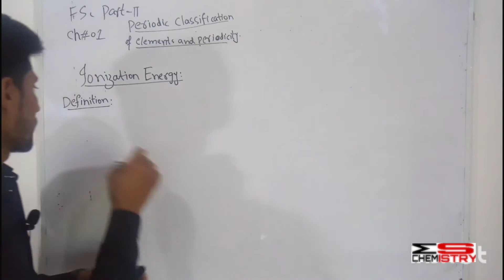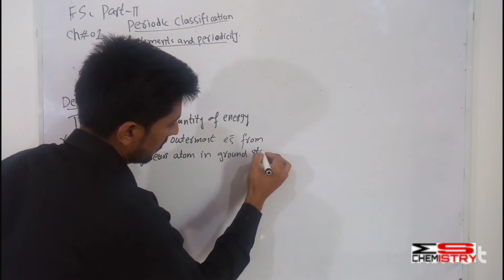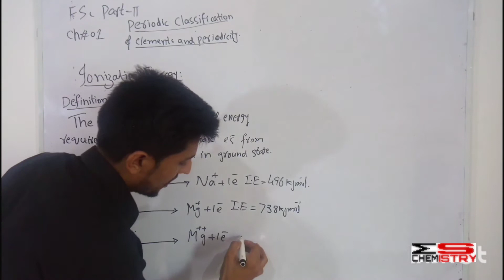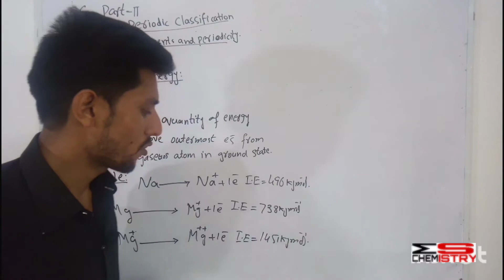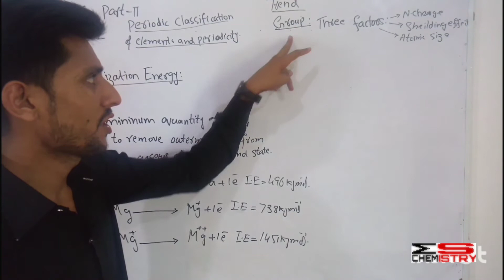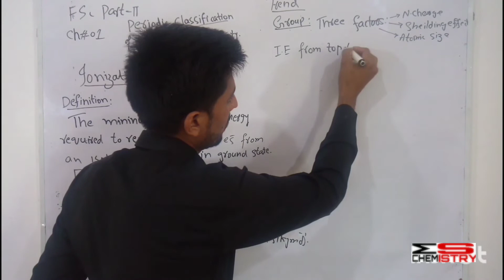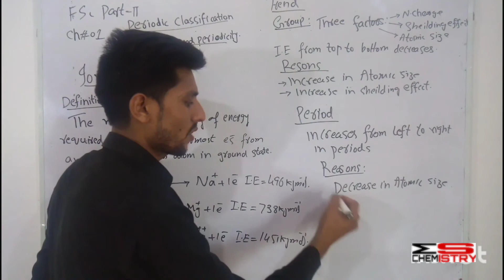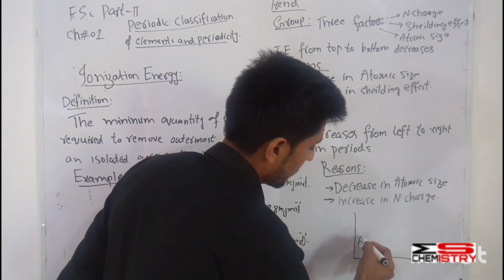What is ionization Energy? Why 2nd ionization Energy is greater than ist? Its trend, By mschmistry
Ionization Energy
Definition
The minimum amount of energy required to remove one or more electrons from the outermost shell of an isolated gaseous atom in ground state.
For example
Ionization Energy of Na is 496 kj/mol. This is called first ionization Energy Because first electron is removed from sodium atom.
When two electrons are present in valens3 shell of of an atom then energy required to remove second elecyron is call second ionization Energy.
For example
Ist ionization Energy of Mg is 738kj/mol and 2nd ionization Energy is 1458kj/mol.
Trend
Ionization Energy increases from left to right in a period due to Increase in nuclear charge amd decrease in atomic size.
Ionization Energy decreases from top to bottom in a group due to increasing shielding effect and increasing atomic size.
This is also called